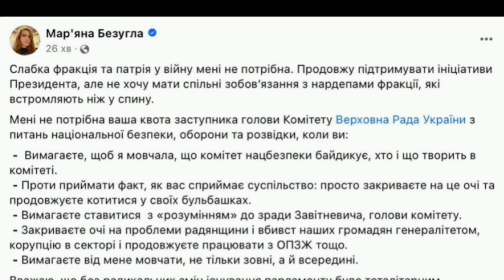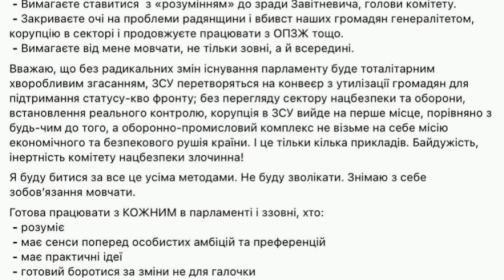Безуглая, которая призвала Залужного уйти — ушла сама: покинула фракцию Слуга народа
Депутат Верховной Рады Украины Марьяна Безуглая заявила, что написала заявление на выход из фракции и партии "Слуга Народа". Напомним, на днях в Верховную раду внесли постановление об отзыве нардепа Марьяны Безуглой с должности заместителя председателя Комитета по вопросам национальной безопасности, обороны и разведки.